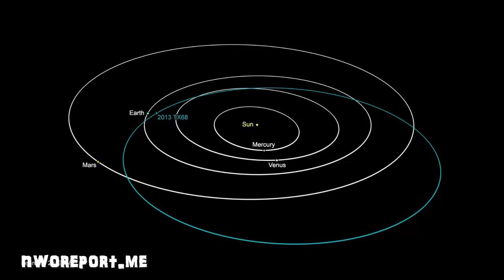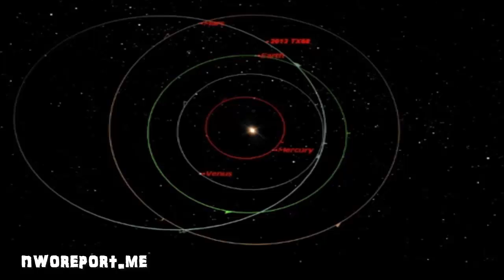Asteroid 2013 TX68 poses no threat to Earth Update March 5-9 2016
Asteroid 2013 TX68 March 8, 2016 Earth